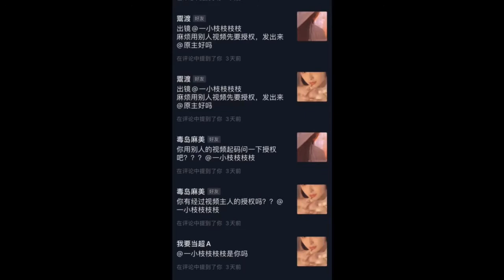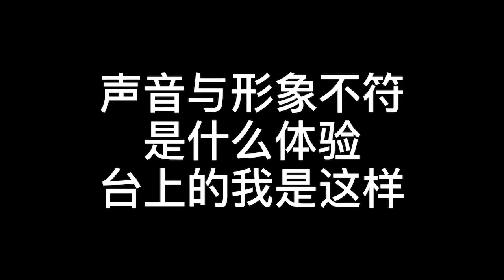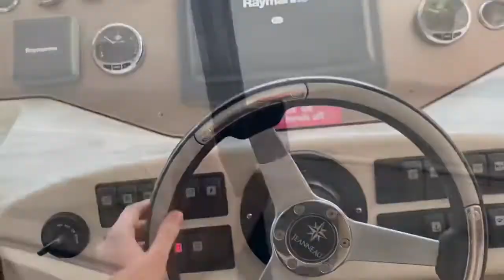Hot Beauty 773